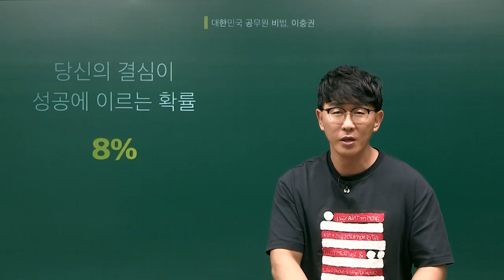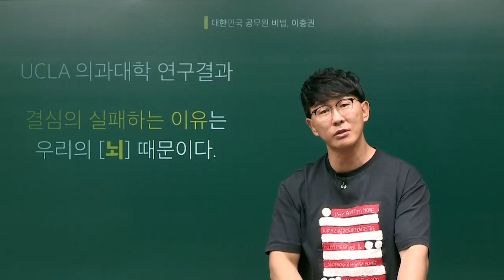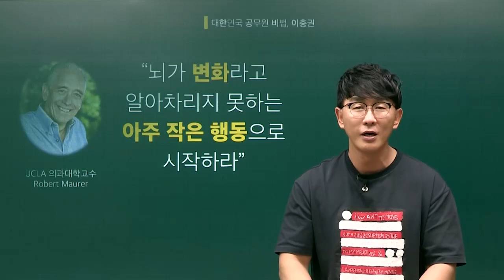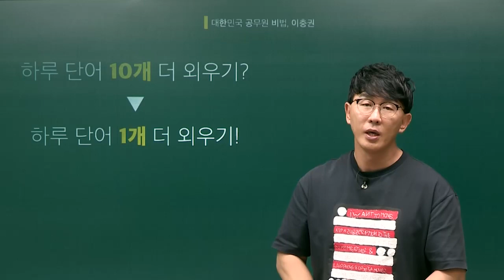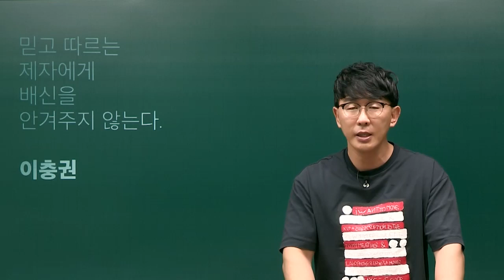이것만 하면 너의 인생이 바뀐다!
작지만 꾸준한 변화가 너의 인생을 바뀌줄 것이다!
결심의 실패하는 이유는 우리의 뇌 때문이다.
뇌가 변화라고 알아차리지 못하는 아주 작은 행동으로 시작하라!